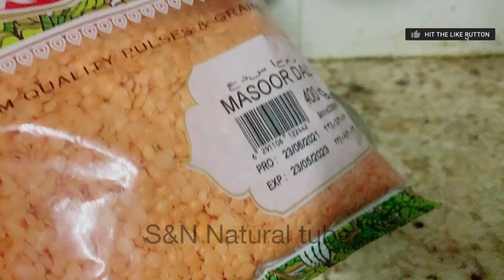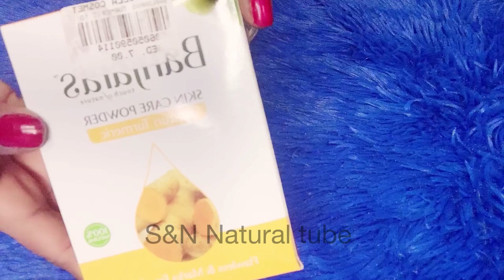Skin whitening lightning & Tightening cream සම පැහැපත්කර සුදු කරන ලප කැලල් මකන ක්‍රීම් එක